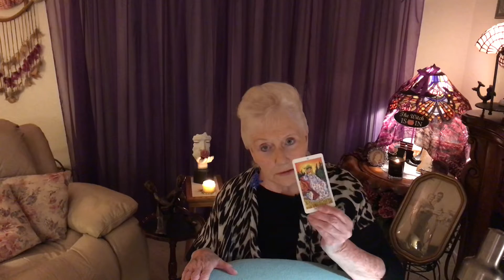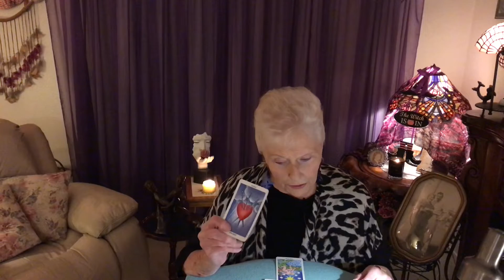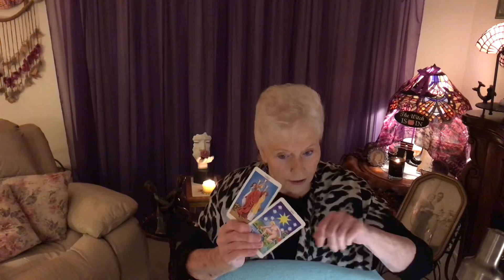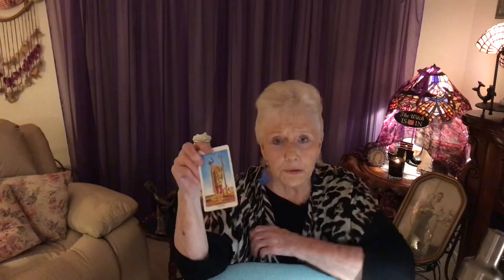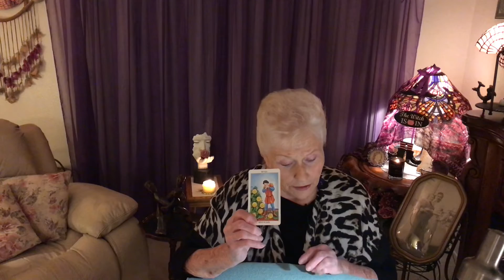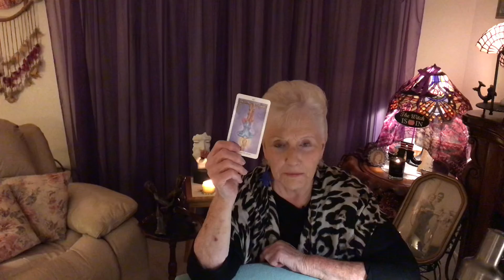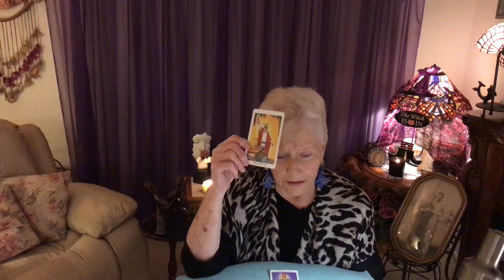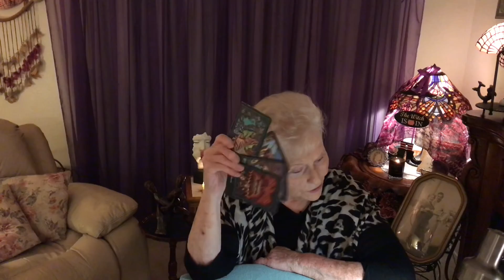(. ARE MICHIGAN WOMEN BOILING THE POT BEFORE THE ELECTION ) TEXAS & FLORIDA GO BLUE?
POLITICAL TAROT FOR FUN AND ENTERTAINMENT